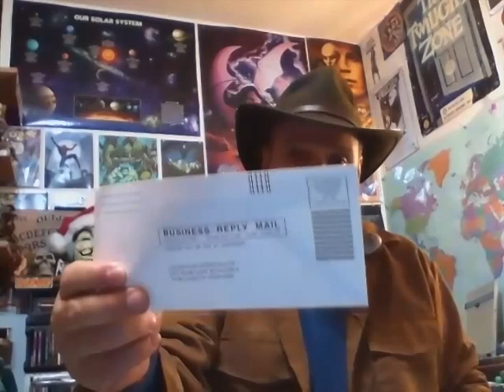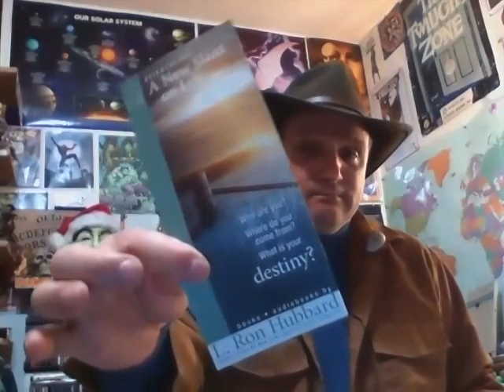Scientology Mail Call 3-7-14